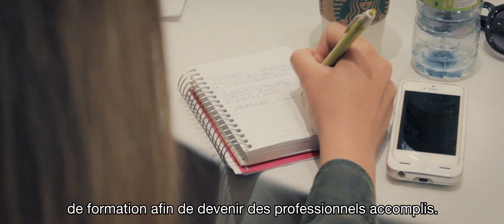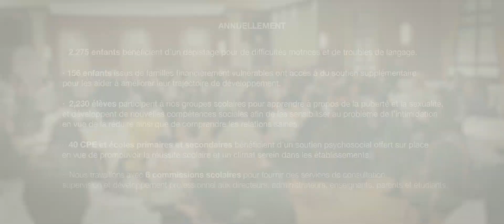Services aux écoles / Services for Schools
Une journée de perfectionnement professionnel s’adressant aux éducateurs et aux professionnels de la santé et des services sociaux mettant en vedette les meilleurs professionnels en santé mentale ainsi que d’autres experts œuvrant dans des domaines connexes au sujet de thématiques émergentes et d’outils efficaces. Pour en savoir plus, visitez

A professional development day for educators and health and social service professionals featuring emerging topics and helpful tools from the world’s best and brightest mental health professionals and other related experts.